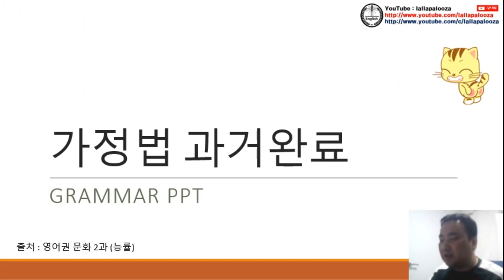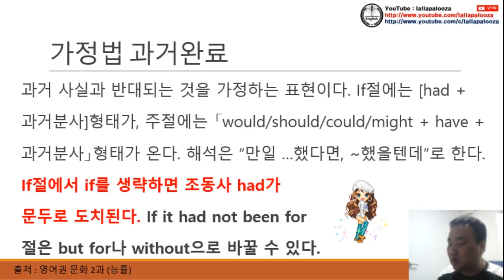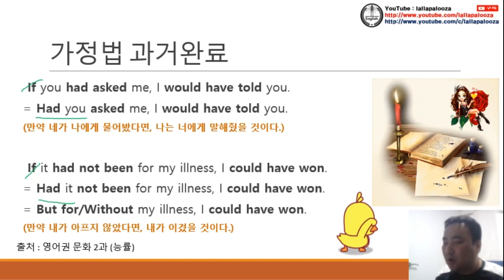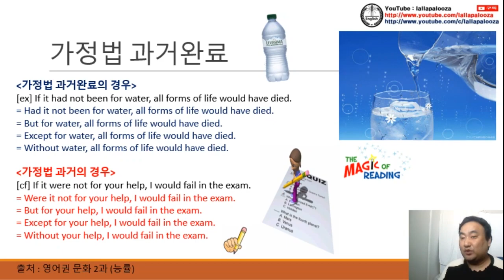[영문법] 가정법 과거완료 동영상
[영문법] 가정법 과거완료 동영상입니다. 구독! 좋아요! 해 주실거죠?^^